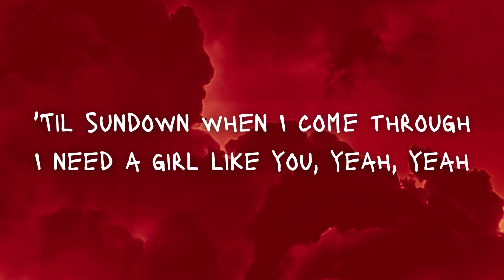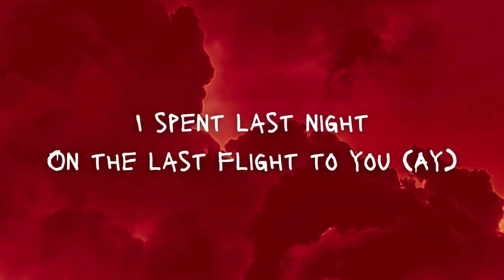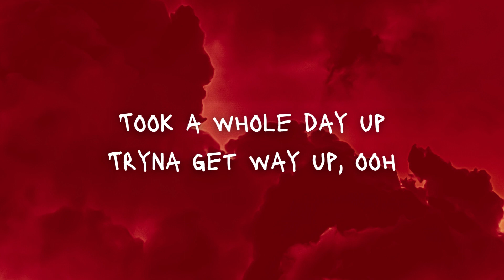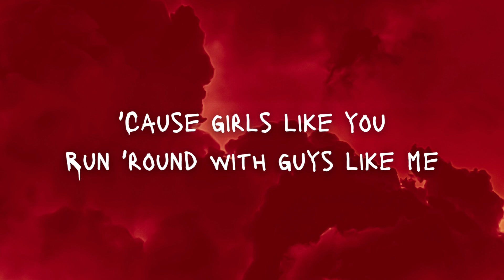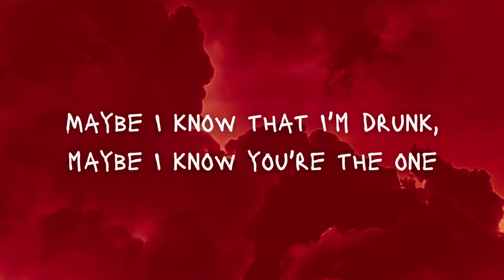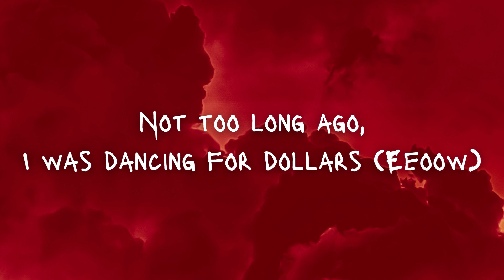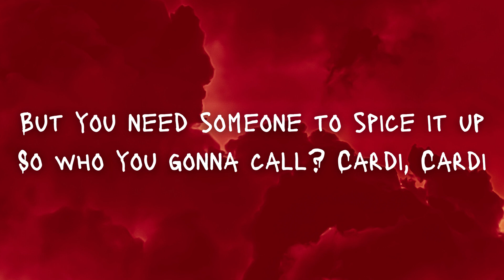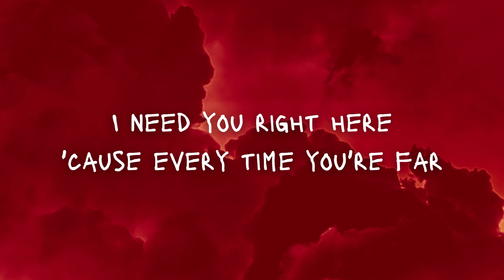Maroon 5 Girls Like You (Lyrics) ft. Cardi B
Song - Girls Like You
Artists - Maroon 5, ft. Cardi B